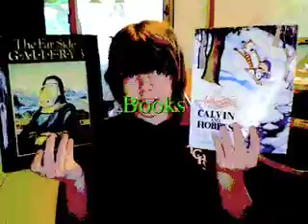The Marcushelbling Interview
Just who really is this Marcushelbling? He is the creator of Puphy, of course!

this one isn't in HD, but who cares?